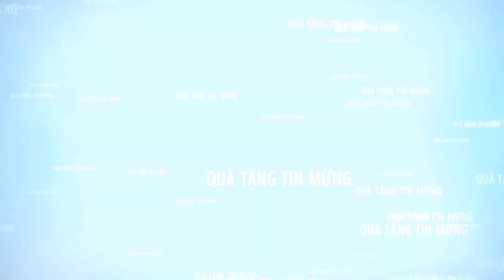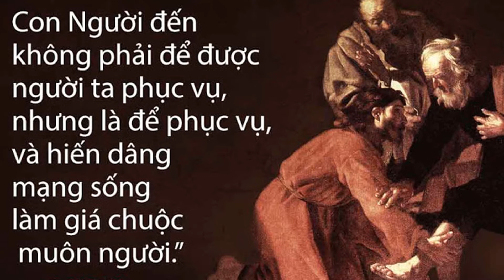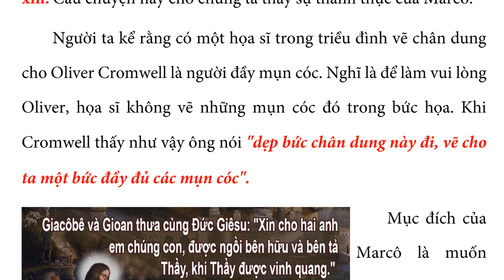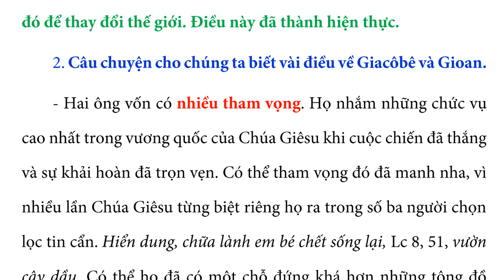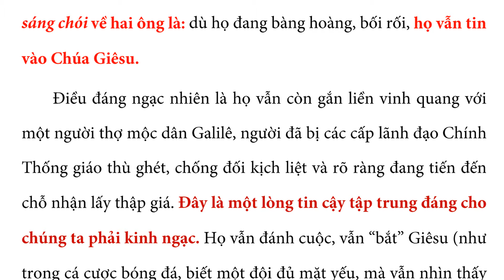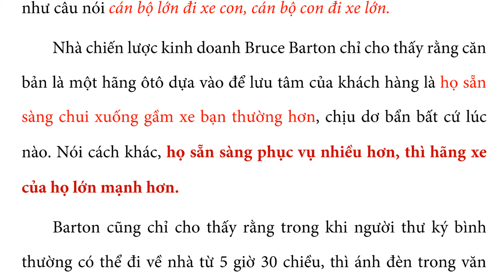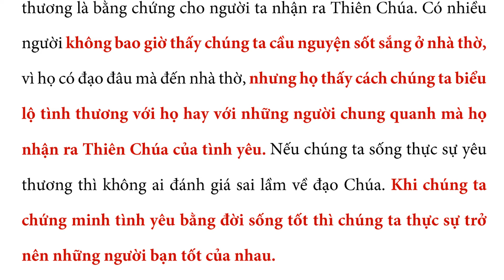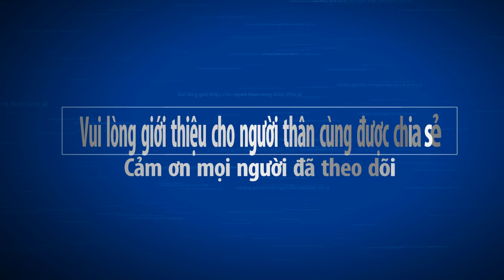VỀ BA TUYẾN NHÂN VẬT - Quà Tặng Tin Mừng (Chúa Nhật XXIX TN.B) - Lm Anphong Nguyễn Công Minh, OFM.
Đây là câu chuyện vạch rõ cho chúng ta thấy được nhiều điều hay, về 3 tuyến nhân vật: (1) về Marcô, người thuật chuyện; (2) về hai anh em kia, nhân vật phản diện; và (3) về Chúa Giêsu, nhân vật chính diện.